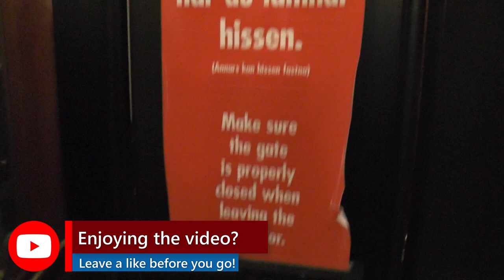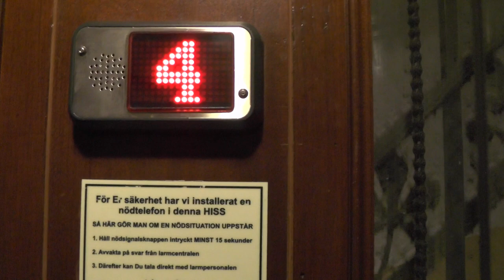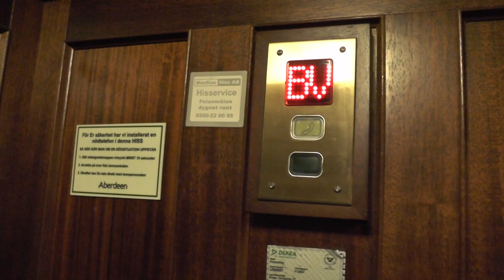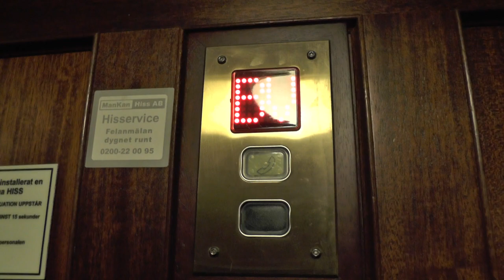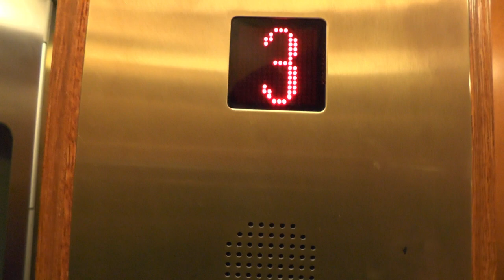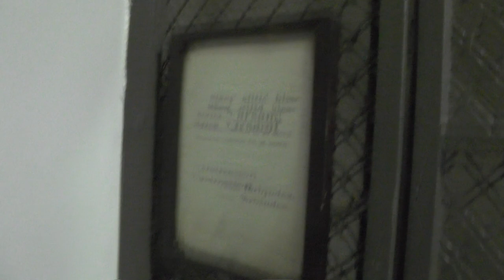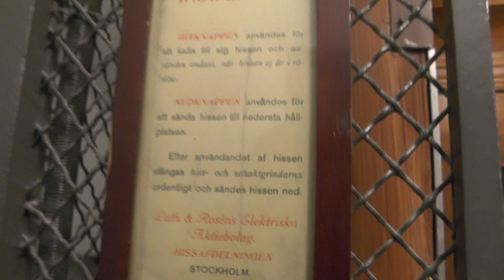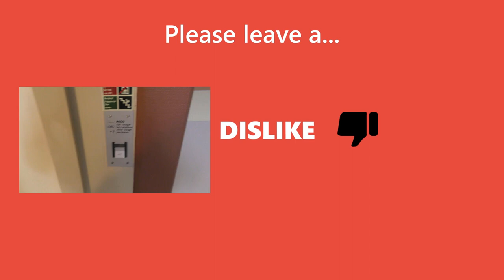4x very different traction elevators @ Birger Jarlsgatan 37-39 & Jutas Backe 1, Stockholm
Realizing post-production that 37 & 39 are very different building and should have been separated...

ELEVATOR INFORMATION!
Gated elevator (MB: ManKan) @ BJ 37A: 0:00
Gated elevator (MB: ManKan, Automatic innerdoor) @ BJ 37B: 4:47
Hinged elevator (MB: ManKan) @ BJ 39: 7:31
Original Luth & Rosén elevator @ JB 1: 11:09

Location/Adress: Birger Jarlsgatan 37-39 & Jutas Backe 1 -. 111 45 Stockholm (Norrmalm) SWEDEN!